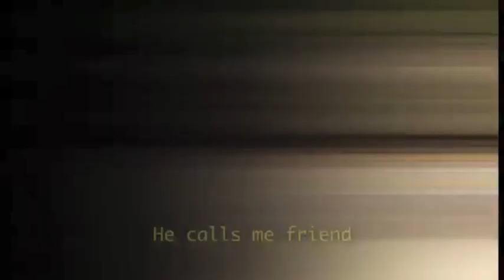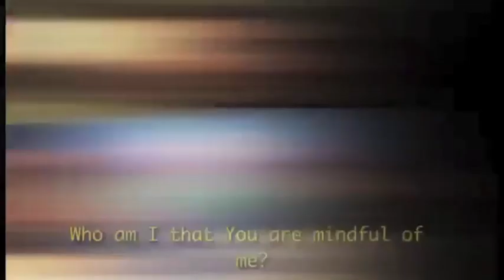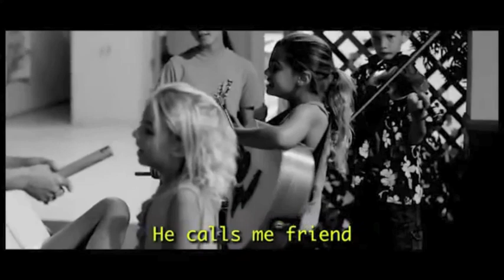St Peter's Children and Families: The Good Shepherd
A song, short message, prayers and a suggested activity for children and families, on the theme of the Good Shepherd.